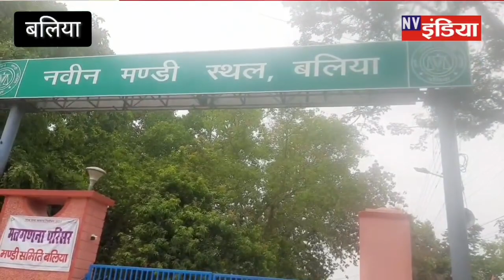ईवीएम की निगरानी कर रहा गठबंधन, खेला होने का डर!